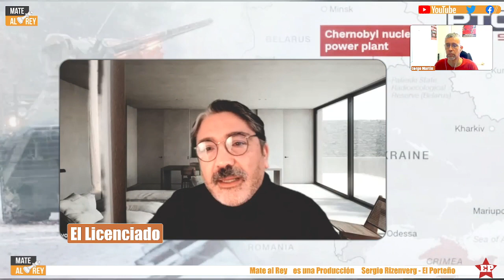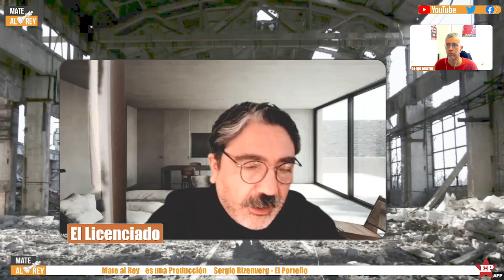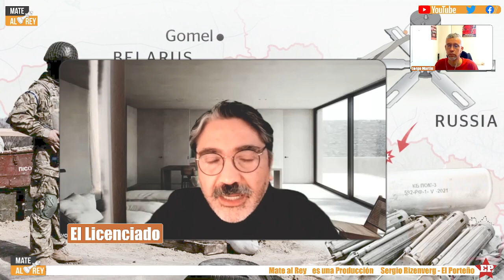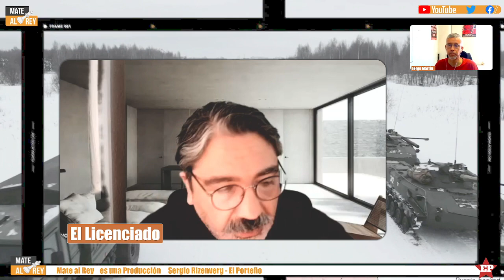JORGE MARTÍN:«La caída del BATALLÓN AZOV agrava la crisis de la guerra en UCRANIA»/ Mate al Rey 62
Una vez más nos acompaña el compañero Jorge Martín (CMI) desde Londres, quien nos trae el debate político de los marxistas europeos frente a la guerra. La caída del Batallón Azov —emblema nazi fascista ucraniano— además de importar un duro golpe a Zelensky, compromete gravemente a la OTAN ya que una cantidad importante de oficiales de este referente militar imperialista, cayeron como presos de guerra del ejército ruso esta semana.
El problema político principal en este momento se traduce en la necesidad de transformar esta guerra imperialista en una guerra de clases. Tal tarea política se ve obstaculizada por la política socialpatriota y chauvinista  de la generalidad de las corrientes de la izquierda europea. En ese sentido, la ausencia de una dirección revolucionaria sigue condicionando tanto la evolución de la guerra como la situación del movimiento obrero en el viejo continente. Martín puso énfasis en la necesidad de debatir sobre estas cuestiones de forma de contribuir al desarrollo teórico político en la construcción de una nueva dirección política de los trabajadores.

Invitado: Jorge Martín (Corriente Marxista Internacional)
Conductor: Gustavo Burgos (El Porteño)
Dirección y Edición: Sergio Rizenverg
Asistente de Edición: Juan García Brun

1.- Lea de Gustavo Burgos «La querella por delito de opinión contra Llaitul es un atentado en contra del pueblo Mapuche»
2.- Visite la Universidad Marxista Internacional y la revista América Socialista